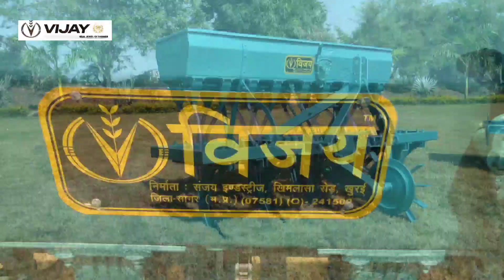सीड कम फर्टिलाइजर 1seed drill 2 पेटी खाद और बीज अलग-अलग vijay khurai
seed come fertilizer
seed drill
vijay seed drill
boni machine